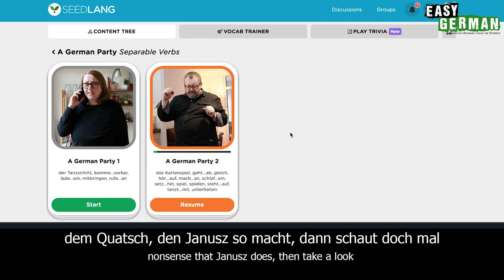Things to do around Berlin: Spreewald | Super Easy German (102)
Camera: Francisco A. Soza
Edit: Francisco A. Soza
Translation: Ben Eve